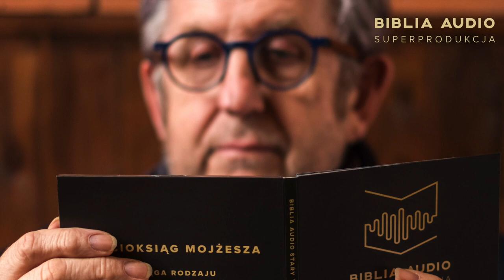Teresa Budzisz-Krzyżanowska - Biblia Audio Superprodukcja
Kiedy rozpoczynaliśmy produkcję BIBLII AUDIO pragnęliśmy stworzyć nową jakość. Wiedzieliśmy, że oprócz nowatorskiej ścieżki dźwiękowej w BIBLII AUDIO musi wibrować to, co niepowtarzalne: człowiek. ❤️
Chcieliśmy wydobyć na pierwszy plan to, co w człowieku najpiękniejsze: miłość, szacunek, otwartość, tolerancję oraz wiarę siłę humanizmu. To dzięki tym pozytywnym brzmieniom stworzyliśmy utwór, który służyć będzie nie tylko nam, ale także przyszłym pokoleniom 👧🧒🏻

Fragment, którego słuchasz, jest częścią wyjątkowego projektu, który powstawał w latach 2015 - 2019 💪 🙏🏻 BIBLIA AUDIO to niezwykłe słuchowisko radiowe 📻 Wzruszające i wzbudzające radość, zmuszające do refleksji, zadumy i zwolnienia codziennego pędu. Posłuchajcie sami 🙏

POBIERZ APLIKACJĘ BIBLIA AUDIO❗️
📲 Słuchaj FRAGMENT na DZIEŃ ✝️, Księgę Rodzaju ❗️oraz Apokalipsę ❗️za darmo‼️ Zapisz się do newslettera i korzystaj ze wszystkich PSALMÓW!🤗 ☺️

Wejdź na i kup pełne wydanie Starego i Nowego Testamentu na płytach CD/MP3 lub pendrive 💽

Instagram BibliaAudio PismoŚwięte Biblia BIBLIA AUDIO dostępna jest: OFICJALNY SKLEP ➡️ APLIKACJA ANDROID 📲 APLIKACJA iOS 📲 PRODUKTY W SKLEPIE: STARY I NOWY TESTAMENT 12 CD 📀 STARY I NOWY TESTAMENT PENDRIVE ➡️ BIBLIA AUDIO KIDS 👧 📀➡️ PENDRIVE ➡️ ❗️ ZESTAW RODZINNY👨‍👩‍👧‍👦 PŁYTY CD➡️ PENDRIVE ➡️ BIBLIA W PREZENCIE NA PENDRIVE: DLA DZIECI 🎁🎈🎉 DLA STARSZYCH🎁 NA ŚLUBY I KOMUNIE 🎁🎈🛍 POZOSTAŁE: NOWY TESTAMENT 📀➡️ STARY TESTAMENT 📀➡️ APOKALIPSA WINYL👍➡️ KOSZULKI BIBLIA 🎁➡️ Posłuchaj Fragemnt na dzień, wybrane części Biblii Audio superprodukcji, których możesz słuchać codziennie w naszej aplikacji mobilnej. Pobierz aplikację: Android iOS

Reżyseria Nagrań: Leszek Zduń Maciej Zych Józef Pawłowski

Muzyka: Adam Walicki oraz Maciej Zych, Jan Jędrzejczyk

Instrumenty: Bart Pałyga, Szymon  Szermiej, Wojciech Lubertowicz

Video: Łukasz Jaśniak

Redakcja tekstu: Piotr Czeczot

Na Podstawie Tekstu: Biblii Tysiąclecia (Wydanie 5), Wydawnictwa Pallottinum

Koproducenci: Narodowe Centrum Kultury, Narodowy Instytut Audiowizualny,

Partner Główny: Lotos.